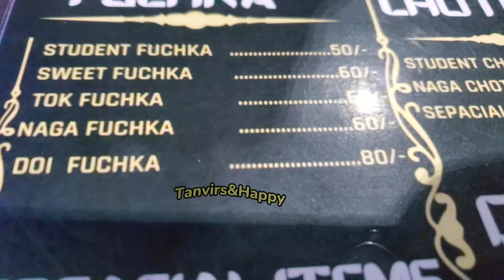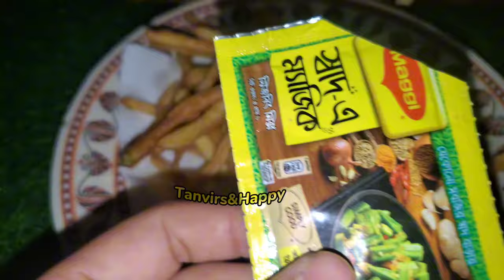বেশ কিছু প্রশ্নের উত্তর দিলাম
মাসের শুরুতে যা যা আমি করি সব কিছু ভিডিওতে থাকছে.এবং থাকছে কিছু প্রশ্নের উত্তর.ভিডিওটি কেমন লাগলো সবার অবসর জানাবেন